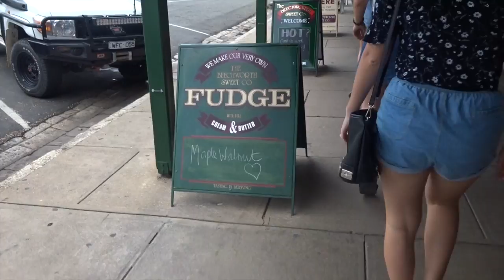Albury Vlog | Sarah & Dana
We took a road trip down to Albury for a girls weekend! We hope you enjoy the footage we got if you did be sure to give the video a thumbs up!